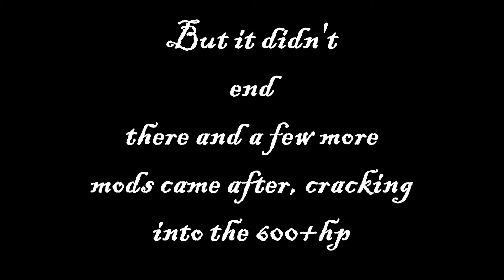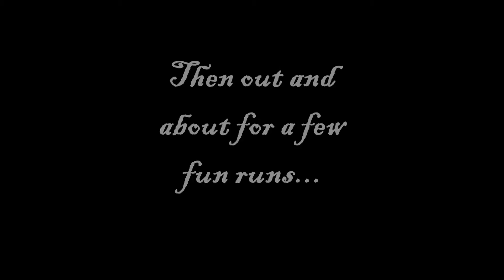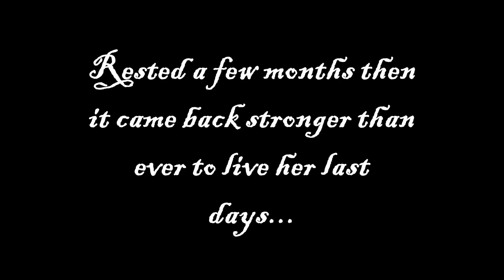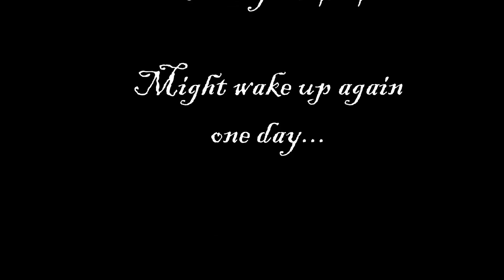La Black Beauty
RIP 2/4/14
No mods on the truck are going to be given, don't bother asking you'll waste your time only.